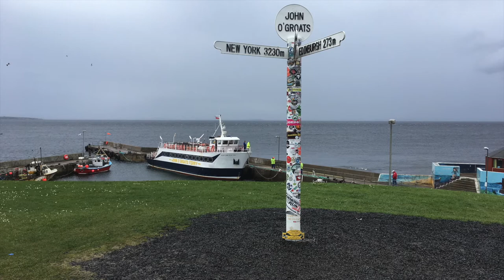Border Reivers: Outlaws on the Edge - Stories of Scotland Podcast - Episode 65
Are the Scottish Borders a rebel stronghold? Join Annie and Jenny as they examine the often-overlooked stories of the Border Reivers: the families of raiding, plundering, land-burning, outlaws.

Jenny explores her ancestry roots in the Scottish Borders, to discover she comes from a family of bloodthirsty brigands. We look at Border clans, curses and, calamities as we unpick the ballad of Johnnie Armstrong.

References:

Alistair Moffat, The Reivers, Birlinn, Edinburgh, 2008.

‘Johnny Armstrong’ broadside ballad, National Library of Scotland Collections

John Veitch, The Tweed, and Other Poems, James MacLehose, Glasgow, 1875.

Katherine Anne Groundwater, The Middle March of the Scottish Borders, 1573 to 1625, University of Edinburgh: era.ed.ac.uk/handle/1842/24651

‘The Ballad Poetry of Scotland,’ Alloa Advertiser, Feb 1879.

Claire Etty, Tudor Revolution? Royal control of the Anglo-Scottish border, 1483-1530, Durham University: etheses.dur.ac.uk/1283/

Walter Scott, Minstrelsy of the Scottish Border, James Ballantyne, Kelso, 1802.